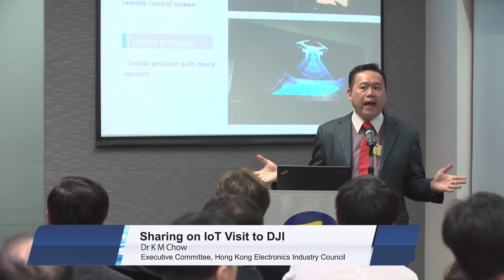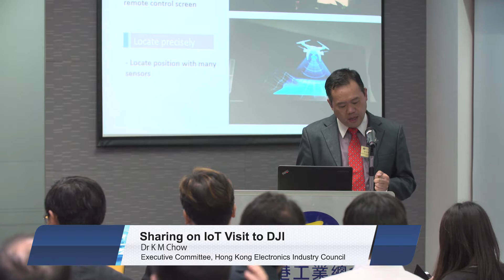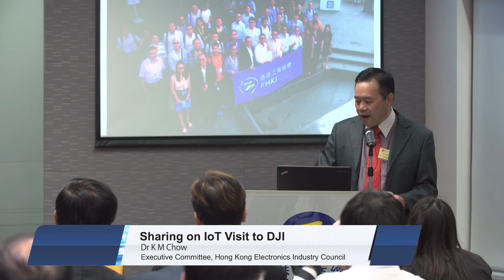1st IoT Seminar: Sharing on IoT Visit to DJI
"International IoT Seminar - Enabling Technologies"
Speaker: K M Chow
Corporate Director & General Manager, AML Holdings Ltd.